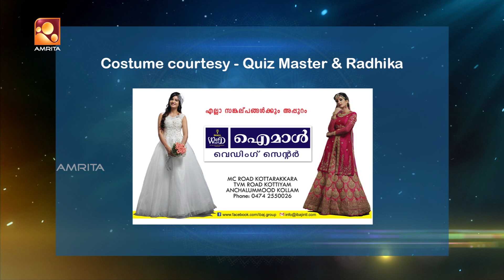ശ്രേഷ്ഠഭാരതം മഹാഭാരതം| Ep - 87 | Sresthabaratham Mahabaratham| AmritaTV